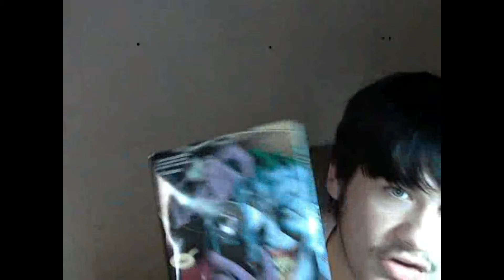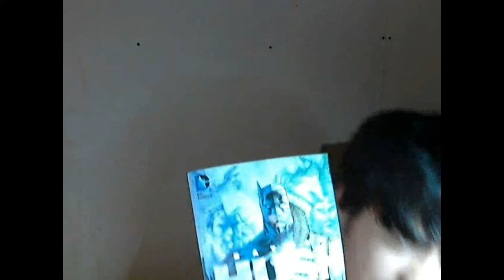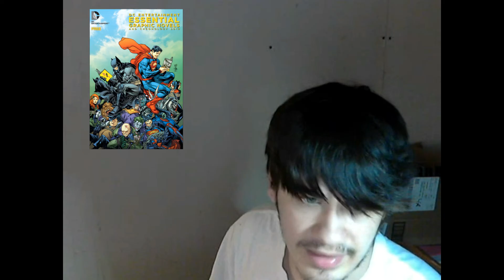DC Comics Recommendations and Where to Start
A video on DC comics I think you should read, as well as where to start reading DC comics as a whole.